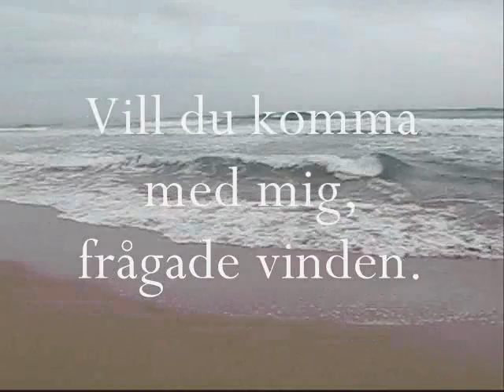Vill du?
en bilddikt om att vara fri